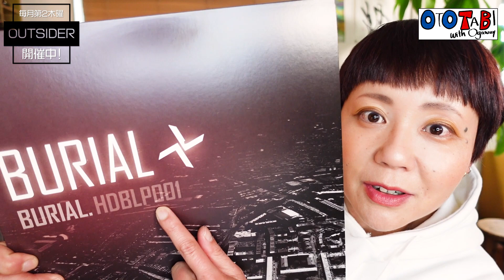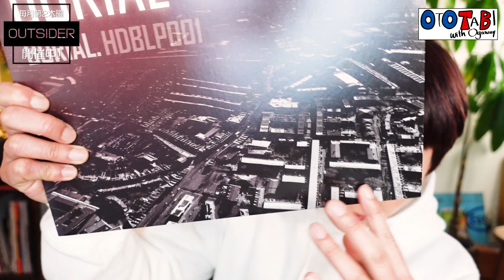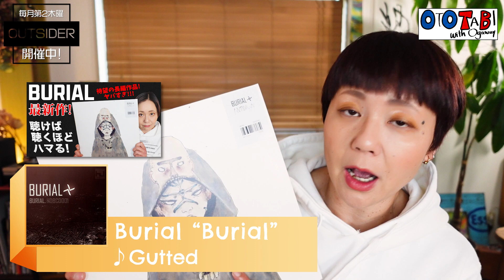【Burial (ブリアル)】ダークで繊細で美しいデビューアルバム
当日オープン前の18:30くらいからライブ配信しています！

▼room radio「OTOTABI Tokyo」毎月第1土曜 21:00-22:00（日本時間）
※配信日が今年から変わりました！